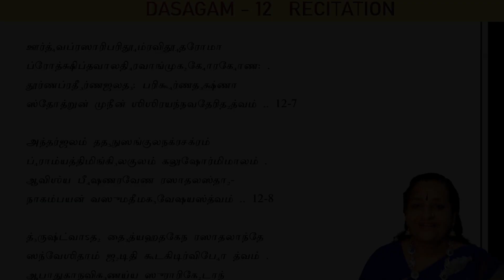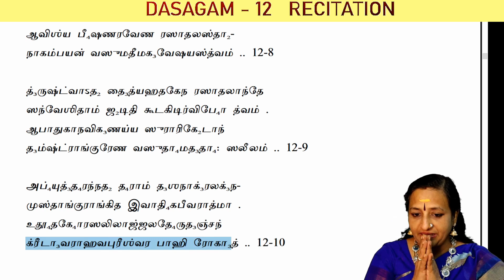Powerful Shlokas in Narayaneeyam to get Success in Job/Life | Tutorial for Recitation of Shlokas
Powerful Shlokas in Narayaneeyam to get Success in Job/Life.
Watch the video to know which dasagam it is.
Complete Recitation tutorial and Explanation of Shlokas.

Chapters:
00:00 Introduction
00:35 Which Dasagam it is
01:30 Dasagam 12 Recitation Tutorial(Shlokas 1-6)
04:40 Explanation of Dasagam 12 (Shlokas 1-6)
07:10 Dasagam 12 Recitation Tutorial(Shlokas 7-10)
09:53 Explanation of Dasagam 12 (Shlokas 7-10)
12:06 Conclusion